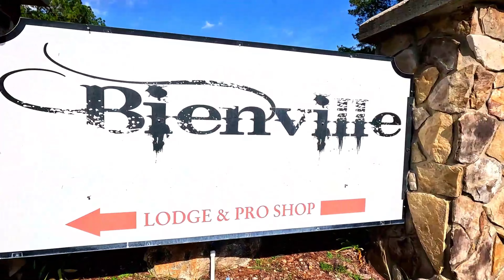Monster Swamp Buggy Bass Fishing. Katie Jackson takes her girlfriend Heartly on an outdoor adventure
How do you fish a lake no one can get to? How about you grab the owner's monster swamp buggy and a girlfriend and go catch some nice bass!  That is exactly what guide Katie Jackson (Fishen_Vixen) did.  Watch these two beautiful ladies climb aboard this giant mud truck and go to a lake no one can fish and immediately get to catching lunker bass.   What a great way to get some outdoor adventure in and set some hooks!  For all y'all wondering the snacks the girls are eating is our own brand of gator sausage sold in our pro shop and made from gators harvested right here at Bienville Outdoors.  So sit back and enjoy watching these women anglers use their Lews rod and reel combos to swing those beautiful bass in one after another.